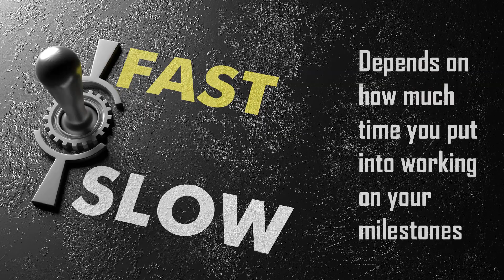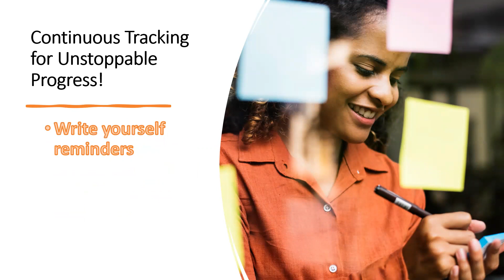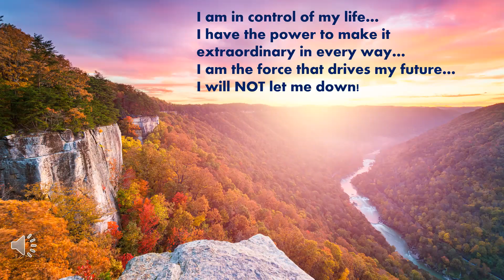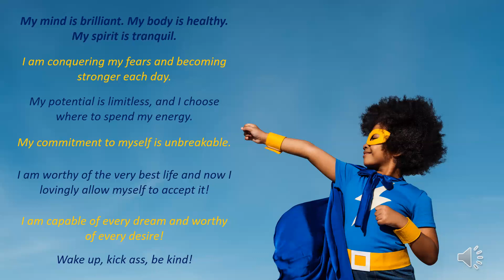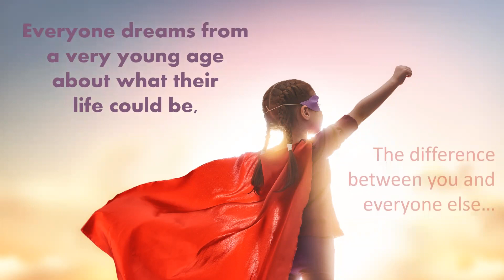MODULE 04: Track Your Unstoppable Progress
In order to Smash through your limitations & achieve your goals!; You need to track and celebrate the progress you’re making, even the small wins are wins!!